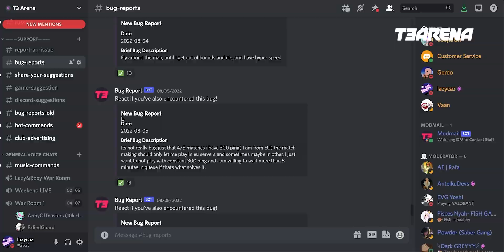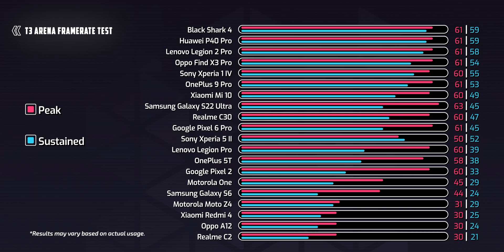T3 Arena - Google Play Launch Announcement // Coming FALL 2022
T3 Arena is coming to Google Play this Fall.

ABOUT T3 ARENA

T3 Arena is an all-new, fast-paced hero shooter. Team up with your friends in 3v3 games, and battle in the Arena anytime, anywhere. Powerful heroes with their own personality, exciting multiplayer game modes, and easy assist options are all waiting for you to discover.

0:00 Our Mission
0:31 T3 Arena & You
0:56 Compatibility
1:24 New Rewards
1:52 Availability
2:13 Welcome to T3 Arena